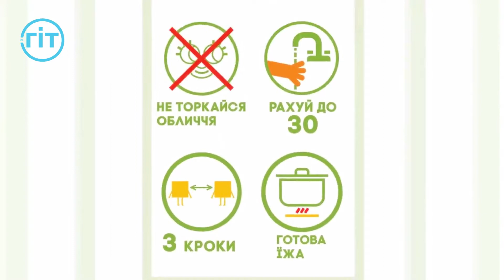Анатолій Дорошук. Цуманська громада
Про розвиток та проблеми Цуманської громади, зокрема, про ситуацію з дорогами, ФАПами, школами, транспортним сполученням віддалених сіл та інші напрямки роботи розповідає Цуманський селищний голова Анатолій Дорошук.